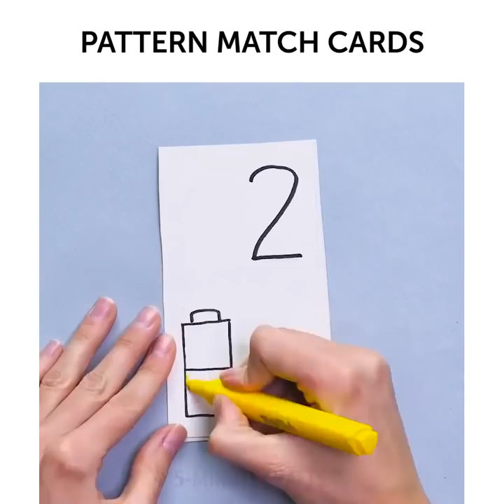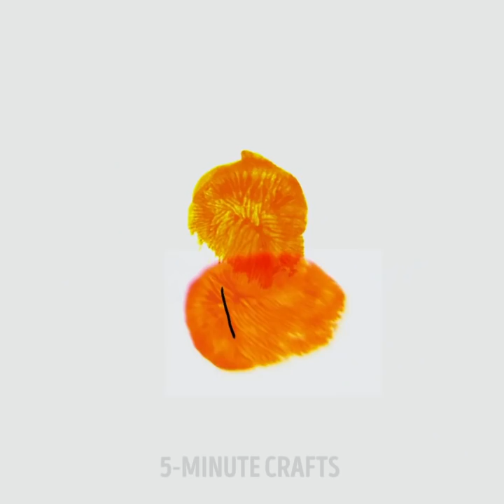22 BRIGHT CRAFTS FOR KIDS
LEARN COLORS AND HAVE FUN

It's so easy to learn while playing. Colorful games and awesome life hacks for kids are there to help you grow and develop while playing and having fun. Today, we collected a lot of cool and bright crafts and ideas for kids. Watch and enjoy.

Development book is a very cool idea for a little kid. It doesn't take so much space and you can make it yourself. It tells a whole story, teaching a kid basic concepts. Try and see – it it an amazing invention for parents.

If you have a lot of LEGO at home, you can make many cool and useful crafts using it. For example, a lamp, a key holder, a chess board, a photo frame, even a world map and what not!

Pasta is a very cool material for entertaining kids. Learn to count with spaghetti, you kid will love it! This task takes a lot of concentration and it it also good for developing fine motor skills.

Learning colors is always easier when you add up a little bit of game into it. You can make color matching popsicles, cards, or take a handful of clothespins and make an art palette with matching "brushes" made of clothespins.

Lemon juice is invisible ink for secret notes. All you have to do in order to reveal secret scriptures is to hold it above the candle.

There's a lot of cool stationery ideas that we've prepared for you – you can make a cool pencilcase following our tutorial, or you can make a Mignon stationery holder. An old umbrella can become a cool backpack.

Watch this video up to the end to learn some cool fingerpainting ideas.

TIMESTAMPS:

0:53 - Patterns made with candy
2:25 - Pasta threading activity for toddlers
5:06 - Mignon stationery holder
9:50 - Origami butterflies